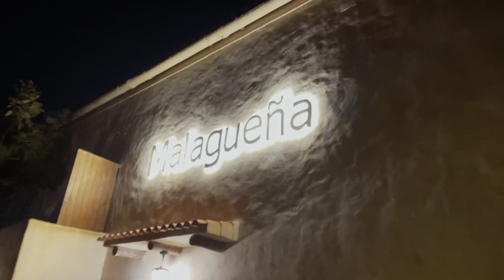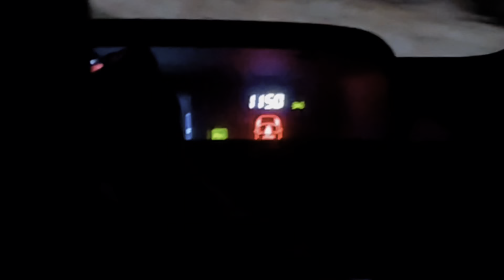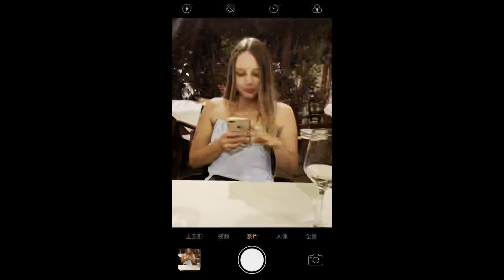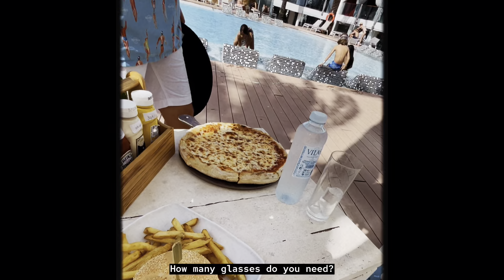Travel diary - Ibiza | Formentera 🇪🇸